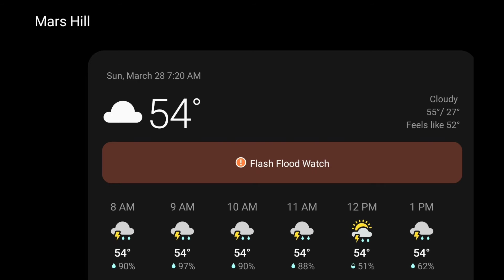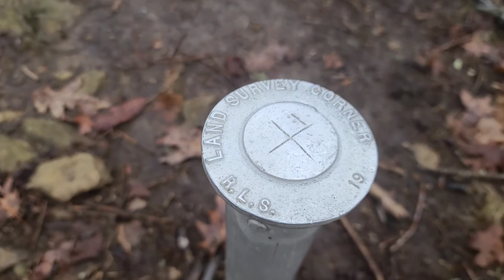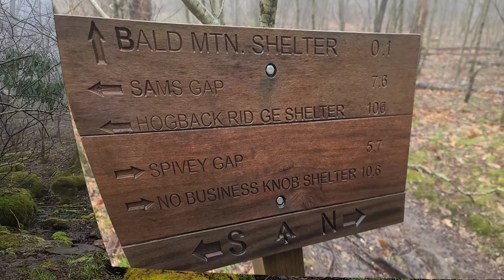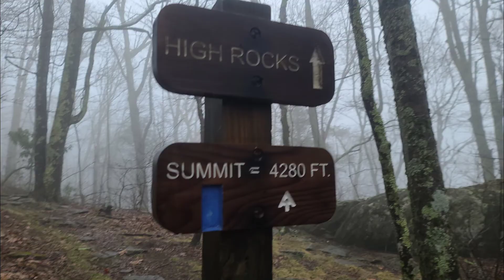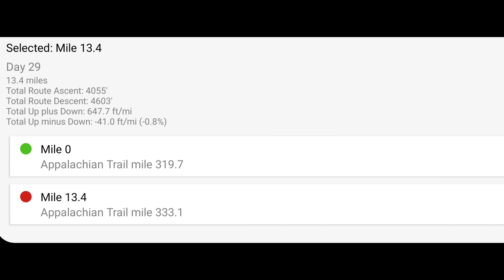Day 29 Sunday, March 28th...Sam's Gap to Spivey Gap/ US 19W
North Carolina/Tennessee boarder.
Getting dropped off at Sam's Gap mile 319.7 by Fred "Commander" and hiking to Spivey Gap/US 19W mile 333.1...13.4 mile day. Had 2 cups of coffee, a cinnamon bagel with scrambled eggs and cheese at Mother Marians Hostel for breakfast. Calling for thunder storms on and off all day. Started hiking at 10:45 in the rain. FUN FUN FUN!! Met "Sky" from Vermont who's been section hiking since 2018 and will finish the entire AT this year. He has just over 400 miles to go. Came across 2 families out on the trail in the rain with no rain gear. They had sweatshirts on and in jeans. Was 1 group of 5...2 older ladies, 1 guy and 2 kids with 1 around 4 years old..CRAZY! Another family of 1 adult guy with 3 kids...they were all soaked! Got to Spivey Gap at 6pm and got water, ate Knor side w/Idaho potatoes then made Ramen w/more Idaho potatoes. Hot Hands and I didn't stop for lunch as we had a late start. Just ate snacks the whole way. Next stop Erwin, Tennessee and Unaka Springs Road mile 344.3 tomorrow.

Thanks to all for watching and your support. Hike On!